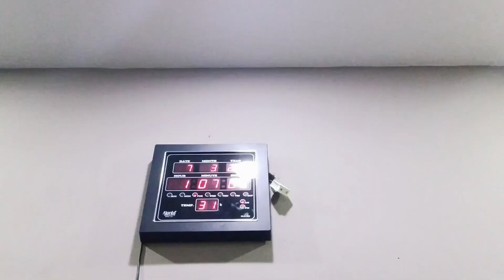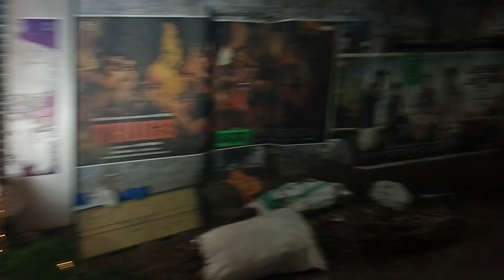Attukal Pongala ❣️ |Malayalam Vlog | A Day In My Life | Trivandrum